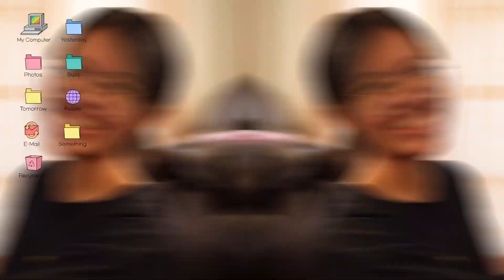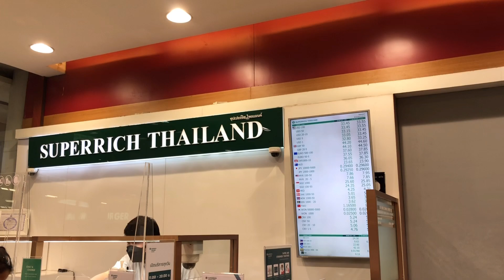เตรียมตัว จัดกระเป๋าไปเที่ยวสวิสเซอร์แลนด์ช่วงโควิด ? | เที่ยวรัวๆหลังเรียนจบ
เรื่องราวการเดินทางทั้งหมดตั้งแต่เริ่มต้นเราอยากตัดต่อเก็บเอาไว้ดูว่าครั้งหนึ่งในชีวืตเราได้เดินทางไปประเทศในความฝันยาวนานขนาดนี้ EP นี้เป็น EP แรกในการเตรียมตัวไปสวิสเซอร์แลนด์ ทริปแรกที่ได้ออกจากประเทศในรอบ 2 ปี เพราะนังโควิดตัวร้าย T^T ตื่นเต้นมาก ไม่เคยเที่ยวยาวนานขนาดนี้ วางแผนเกือบ 3 เดือน ตั้งใจศึกษา เส้นทางมากเพราะกลัวหลง555555 กับคติที่ว่าไปทั้งทีต้องเก็บให้เกือบครบและไม่ทัวร์ชะโงก การเดินทางจะเป็นยังไงโปรดติดตามด้วยน้า มือใหม่หัดตัดค้าบ